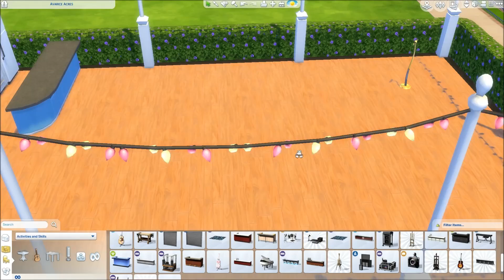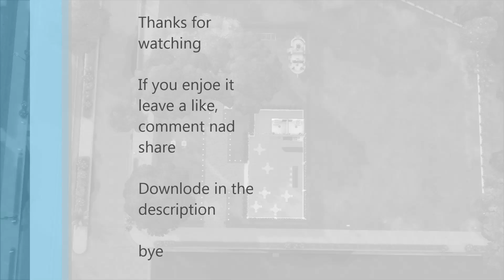The Sims 4 Speed Build - Hiden Love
I hope you enjoy it :) Don't forget to lieave a like
Downlode or with the frgameing in the gallary
Social midea:
EA ID: FRGameing